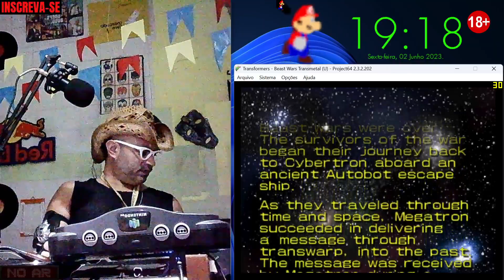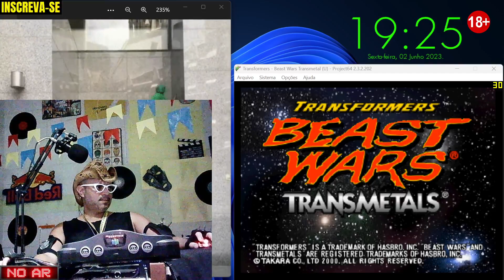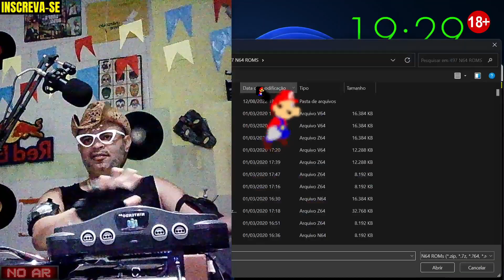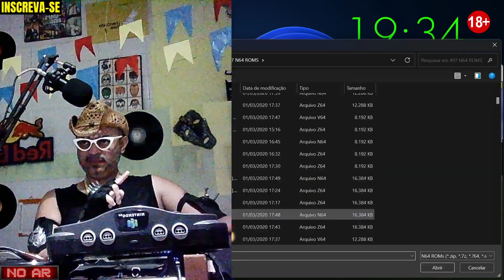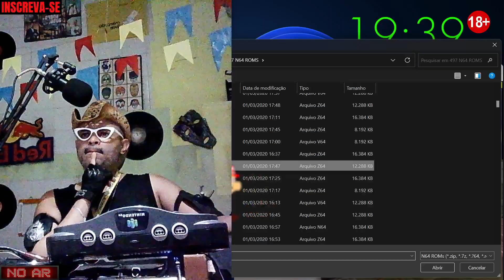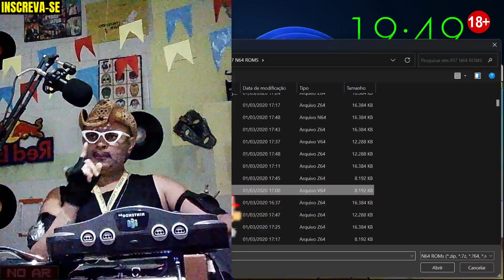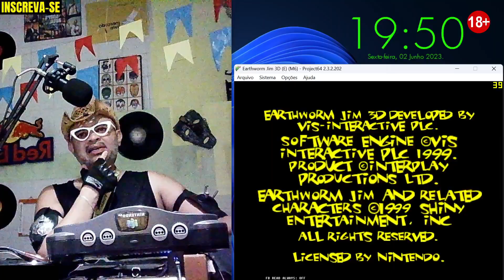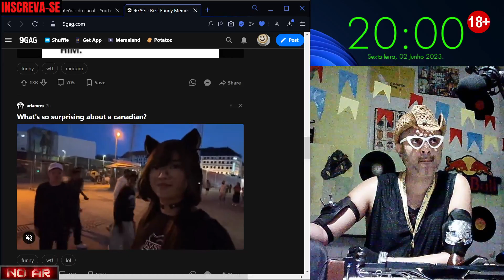no MODO JANELA com nintendo 64 : ep 9042